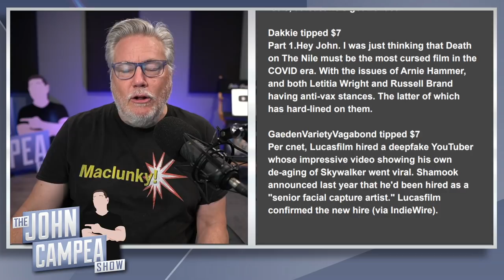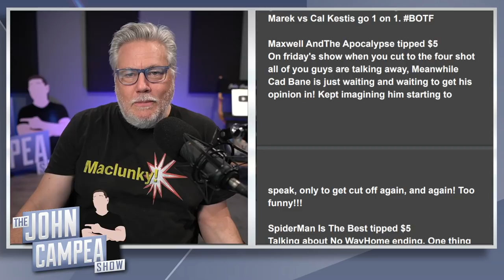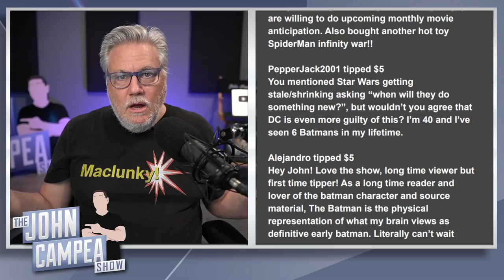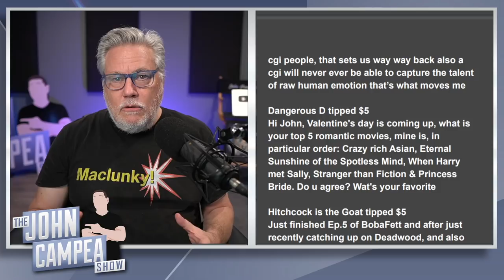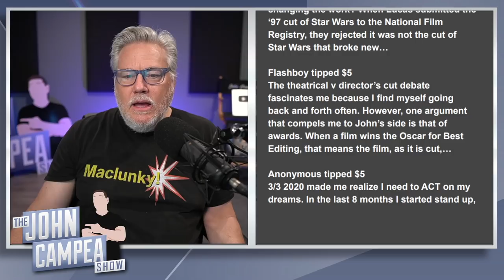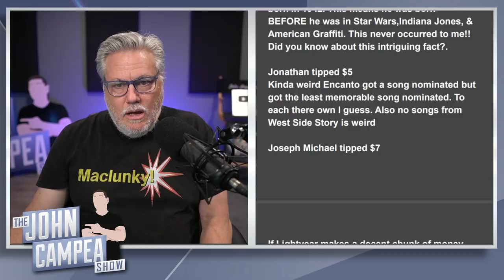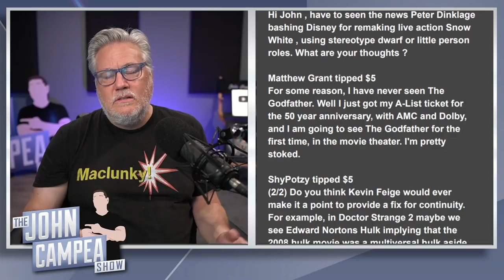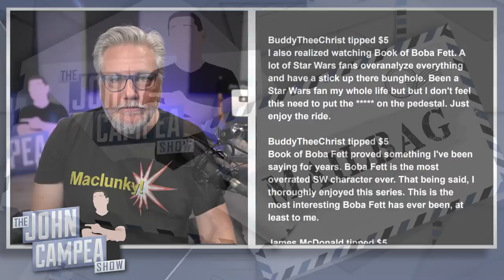Did Book Of Boba Fett Enhance Or Hurt Boba Fett's Legacy - Mail Bag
You are not "buying" a question to be on the show. We're happy to answer the questions or comments you submit with your tips, but we reserve the right to not air any question or comment if we consider it inappropriate, unconstructive or disruptive to the flow of the show).

Mic pre-amps

Streaming Software
Wirecast Pro